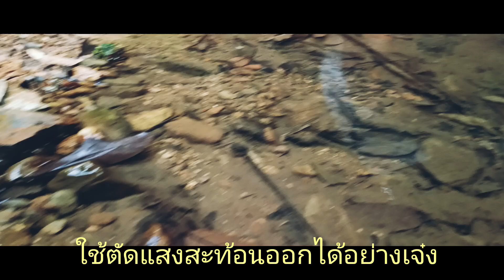สำรวจทางใหม่..แต่ได้ด้วงหายาก!!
หาด้วง